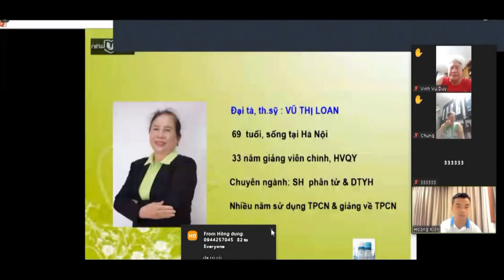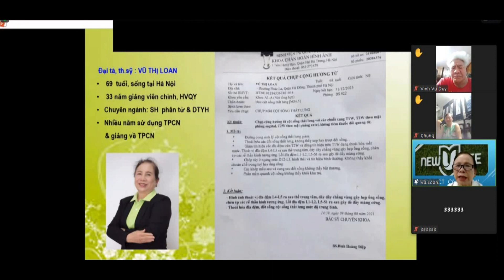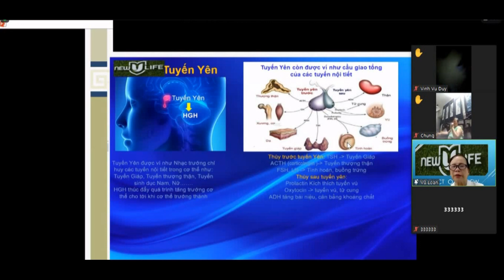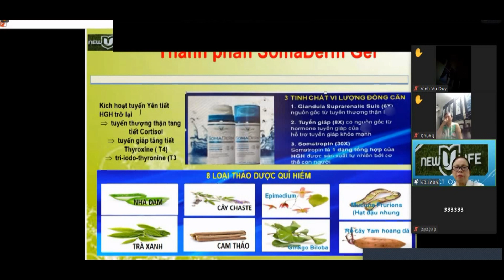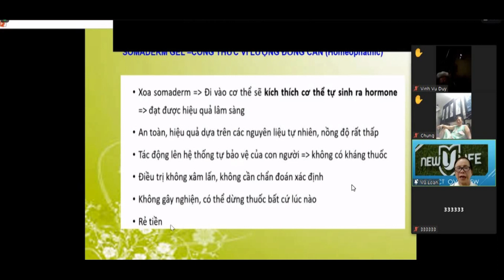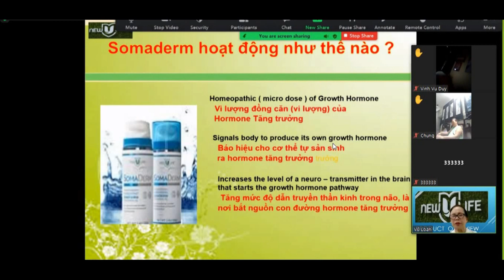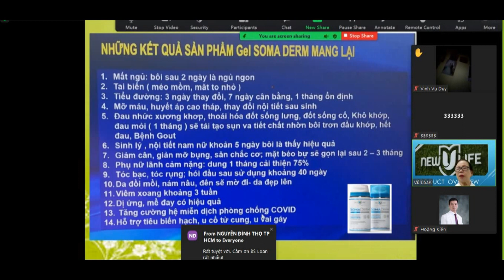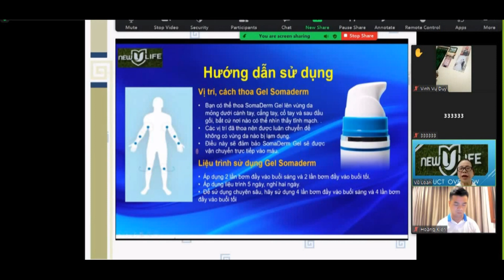SOMADERM- Sản phẩm độc lạ, rất cần cho mọi người